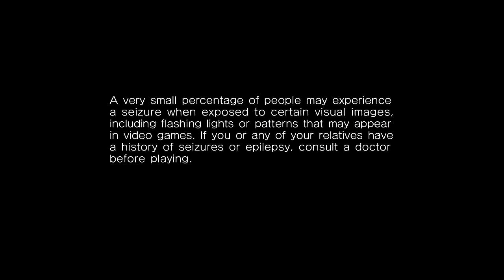Sonic Adventure 2 Battle XBLA Episode 1: The Return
Hey guys VGReviewUnit here! Bringing you episode 1 of my Sonic Adventure 2 Battle Series. Just a quick look into the game with the first mission! Super excited to bring you guys this first look and continue to do so.

And before anyone asks. More Borderlands 2 to come, just have to render the videos!